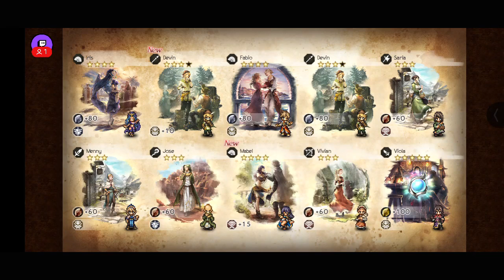[Twitch Clip][Octopath Traveler: Champions of the Continent] 20 Draws done on August 14th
Just a condensed Highlight Clip of the draws from the Sophia/Fiore step banner that I pulled on August 14th. Two steps, for 20 draws total! Gatcha draws, they're like box openings, but for games ♥

Yes, I am aware that the editing on this was a bit choppy. That's what you get for editing with the Twitch Clip program I guess XD